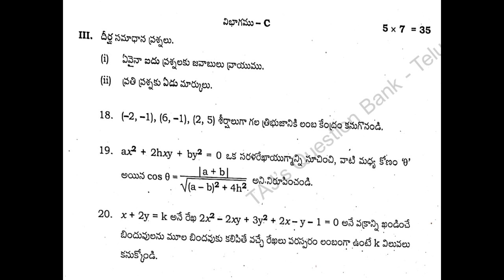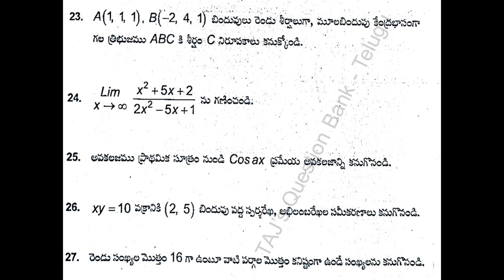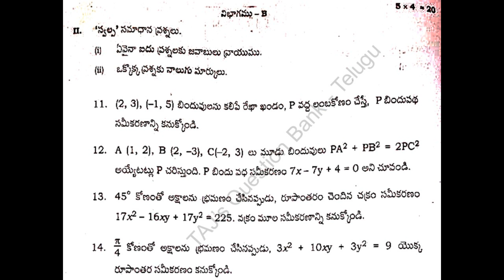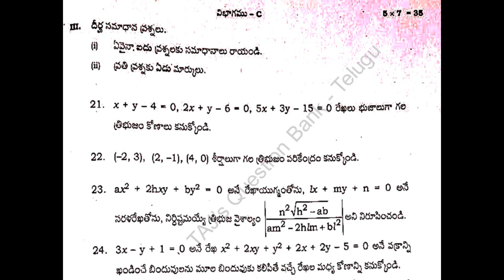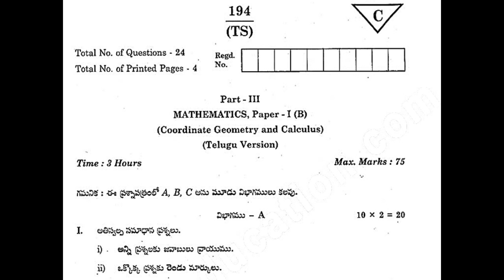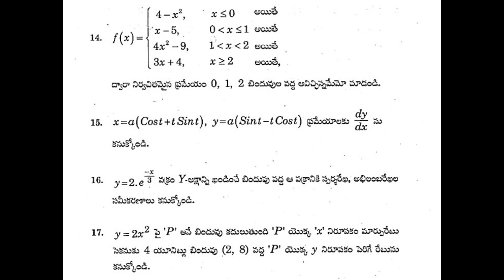గణితం 1B TS inter 1st year maths 1B TM 2023, 2022, 2021, 2017, 2016 Telugu Medium Question Paper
2023, 2022, 2021, 2017, 2016 March Mathematics 1B 1st-year Telangana Intermediate question papers of Telugu medium Maths 1B.